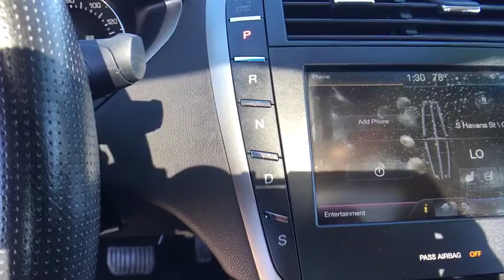2014 Lincoln MKZ Denver, Aurora, Parker, Highlands Ranch, Littleton, CO 80100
Used 2014 Lincoln MKZ
2014 Lincoln MKZ 4dr Sdn AWD - Stock#: 80100 - VIN#: 3LN6L2JK2ER827076

LOW MILES - 31,231! EPA 31 MPG Hwy/22 MPG City! Heated Leather Seats, Dual Zone A/C, Power Windows, Satellite Radio, A/C, Power Door Locks, Turbo, Alloy Wheels, All Wheel Drive, Bluetooth, 6-Speed A/T. CLICK NOW! KEY FEATURES INCLUDE: Turbocharged, All Wheel Drive, 6-Speed Automatic Transmission, Leather Seats, Bluetooth, Power Door Locks, Power Windows, Dual Zone A/C, A/C, Satellite Radio, Heated Driver Seat, iPod/MP3 Input, CD Player, Aluminum Wheels, Remote Engine Start. Bucket Seats, Electronic Stability Control, Seat Memory, Heated Mirrors, Keyless Entry. EXPERTS REPORT: Edmunds.com's review says It's quiet and unfazed by the road's imperfections, thanks largely to a standard adaptive suspension and active noise cancelling inside the cabin. When the road turns twisty, however, the Lincoln MKZ dispenses with tradition and holds the road tighter than any Lincoln in recent memory.. EXCELLENT SAFETY FOR YOUR FAMILY: 4-Wheel ABS, Brake Assist, Child Safety Locks, 4-Wheel Disc Brakes BUY FROM AN AWARD WINNING DEALER: Our large inventory and wide selection of models, along with competitive pricing, allow us to make you a great deal on the Ford of your choice. At Mike Naughton Ford, our goal is to assist you in making a confident decision. Our friendly, professional staff members are here to answer your questions and listen to your needs. Wherever you live in the Denver area, or if you're driving from Lakewood, Highlands Ranch, Centennial or Englewood, we're ready to serve you! Fuel economy calculations based on original manufacturer data for trim engine configuration. Please confirm the accuracy of the included equipment by calling us prior to purchase.